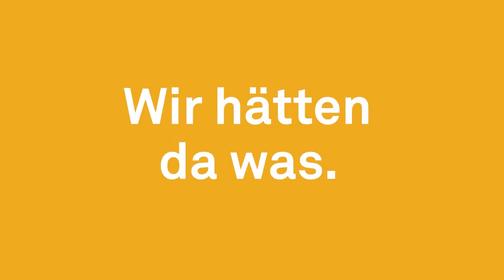htw saar - Tag der offenen Hörsäle - Preview